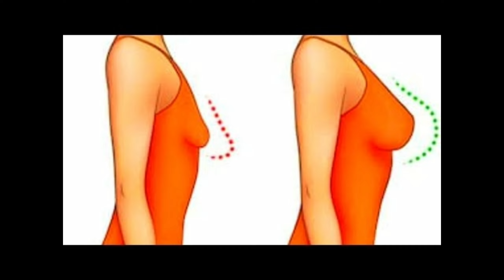How To Increase Breast Size In Tamil / Natural Way To Increase Breast Size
Flax Seed